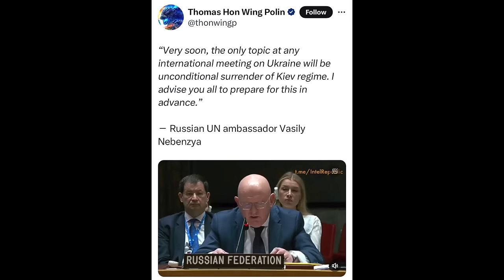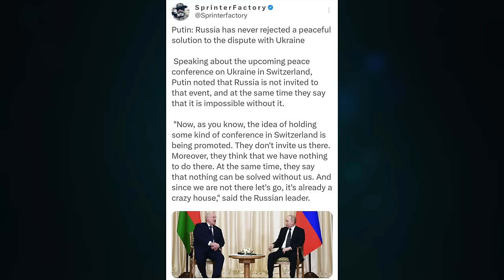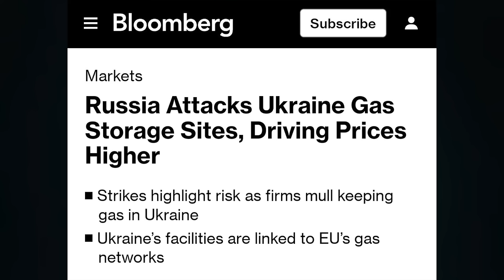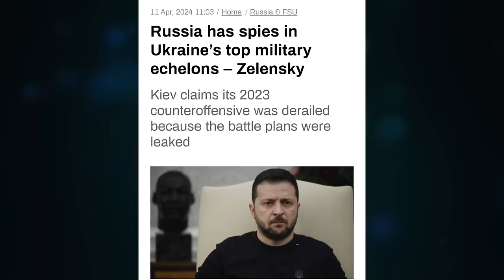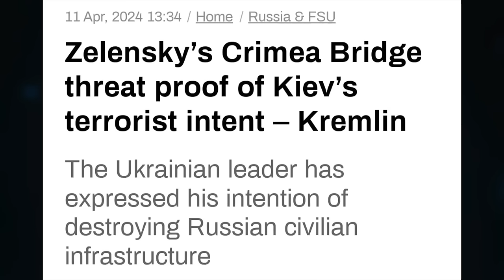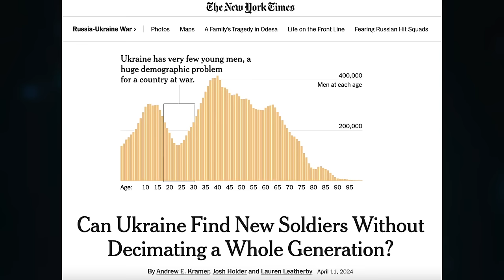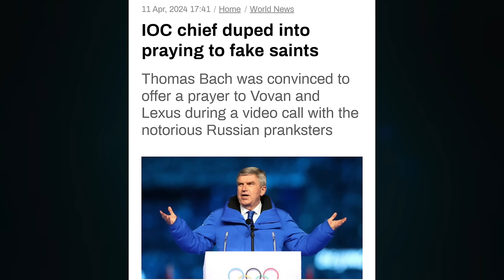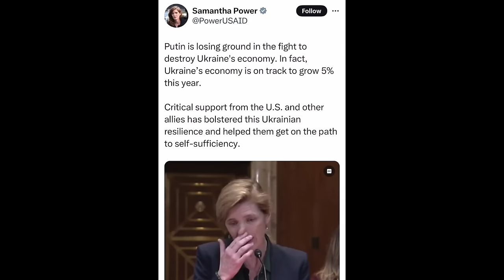Nebenzya, prepare for Ukraine surrender. Elensky demands EU, NATO entry. IOC/EU prays to Saint Vovan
Topic 1297

CRYPTO SUPPORT
BITCOIN: 3JvdnoyWMb93hSRgk58ZstUxg11PW9mKSr
ETHEREUM: 0xF39BdFb41f639B82E3D2Bf022828bC6394F533A3
LTC: MGFiMC18ZViF6DcCixMqAAP11TG4tF6Acj
EMC2: EXX4KK9pZLx7uiLWnCXtp7iMKjtq6o5b6R